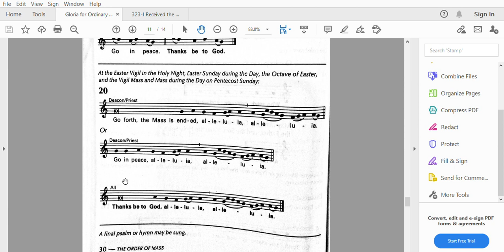This is the chanted Response to the Dismissal during the season of Easter